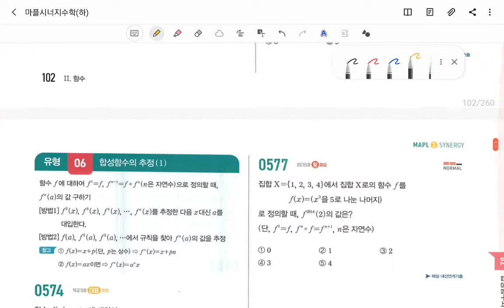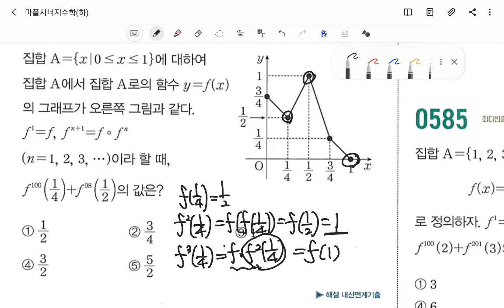수학(하)질문ty18